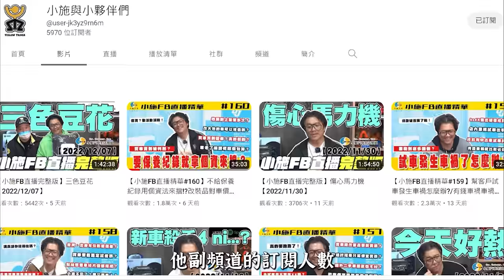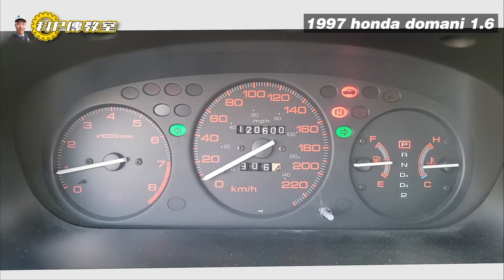【科P傳教室 EP156】這台車讓科P好興奮!!! 25年老車怎麼救?/1997 HONDA DOMANI 1.6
【聚寶Online】聚寶Online  1/4-1/31 過年玩聚寶Online
             賓士、GOGORO等你開回家😍
【Terra By Avier 系列包款】🔥 嘖嘖火熱募資中 🔥👉 超早鳥限量優惠